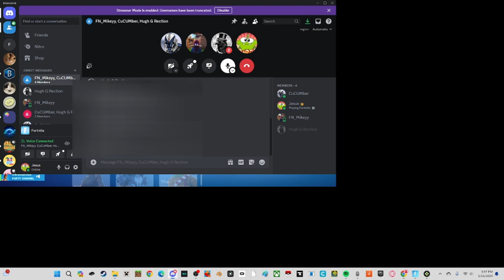50 Year Old Smoker